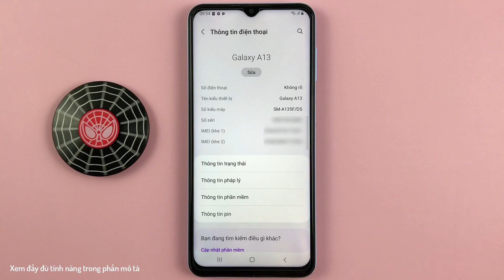Phát âm thanh khi chạm bàn phím trên Samsung A13 Android 12